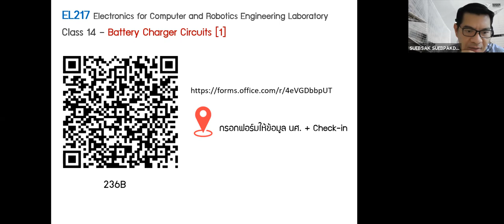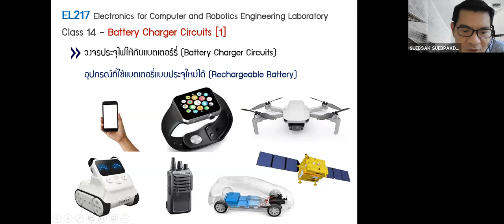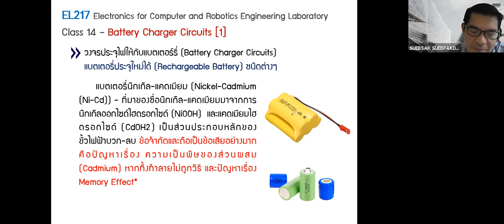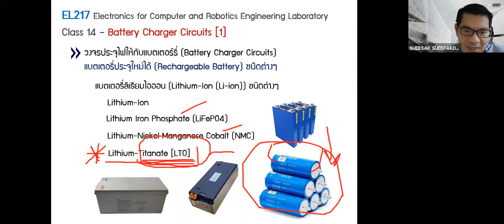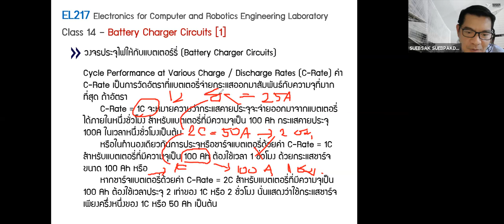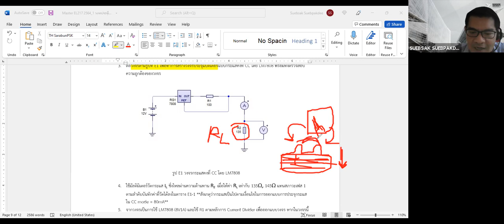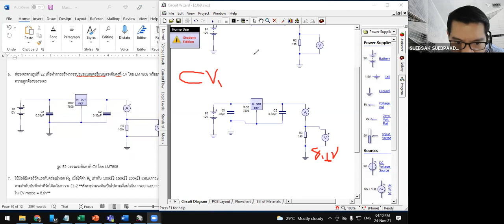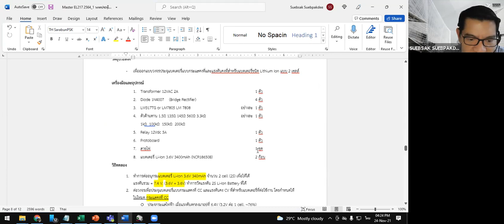GMT20211124 074757 Recording 1686x768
วงจรประจุไฟให้กับแบตเตอร์รี่ ตอนที่1